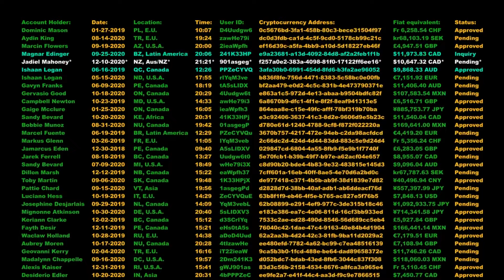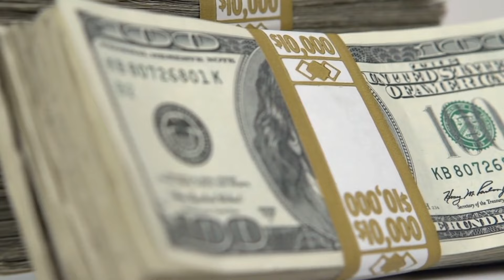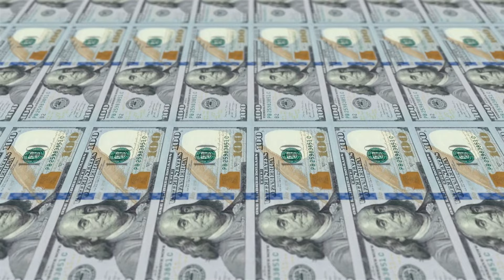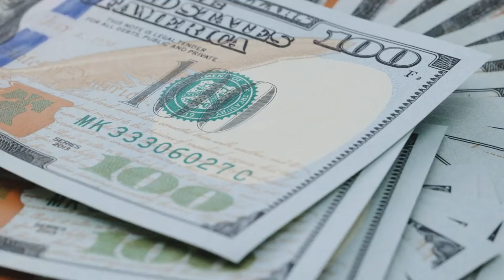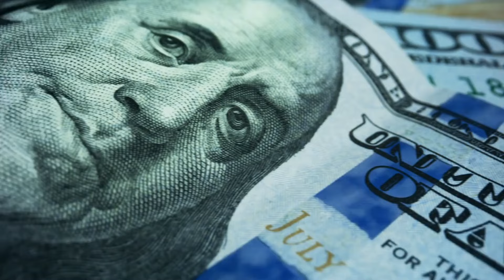Top 10 NBA Contract Deals 2023 | KE World of Highlights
Welcome to K.E World of Highlights

👉 The main theme of this channel is representing all types of highlights. Sports, gaming, movies. In more detail, basketball, wrestling (WWE), boxing, football, racing, ufc, soccer, hockey, Minecraft, apex, new movie highlights avatar, black panther, etc.

are edited to follow the (Free Use guideline on You Tube!)